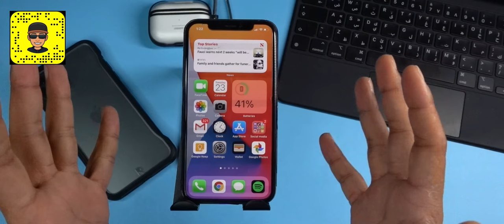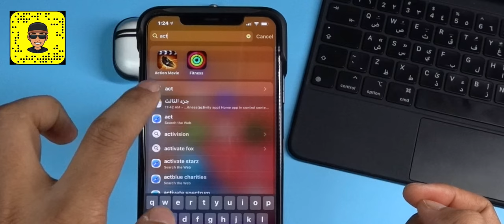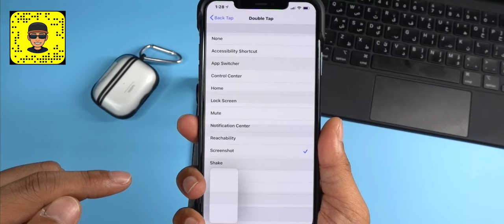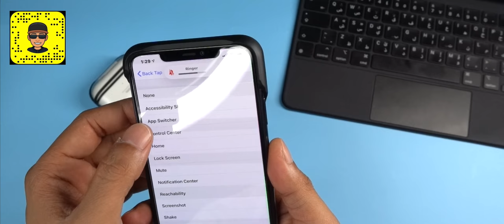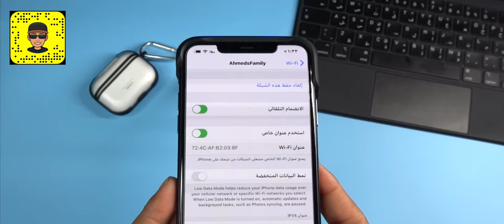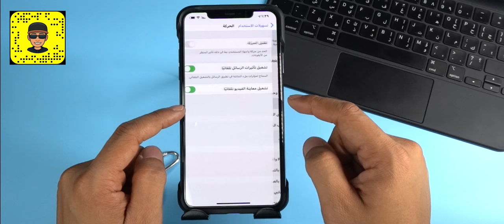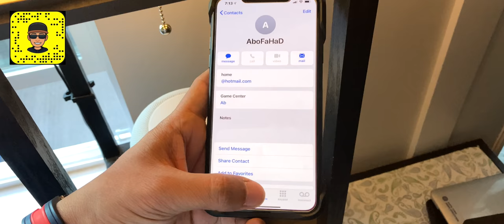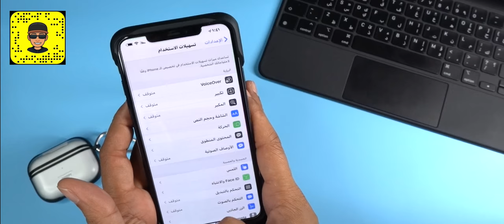ميزات ال iOS14 الجزء الثالث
لدعم القناة

للحوالات الدوليه الآيبان
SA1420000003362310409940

رابط فيديو الخلفيات
ـ
قروب خلفيات للايباد
ـــــــــــــــــــــــــــ

انستغرام Instagram